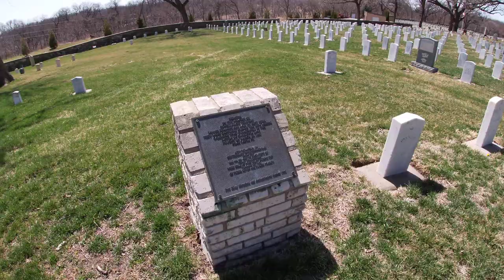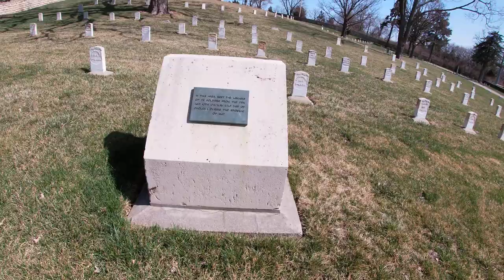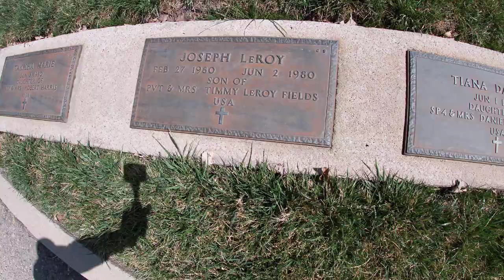Day In The Life Of Fort Riley Fallen Soldiers Cermetary!!! (Army Vlog)